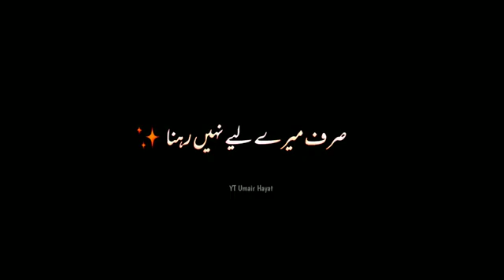black saraiki status